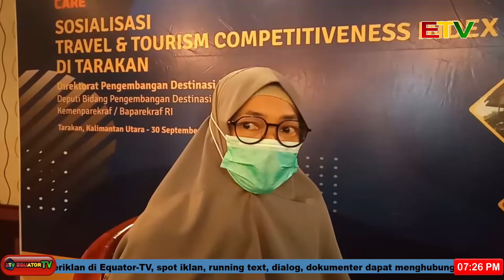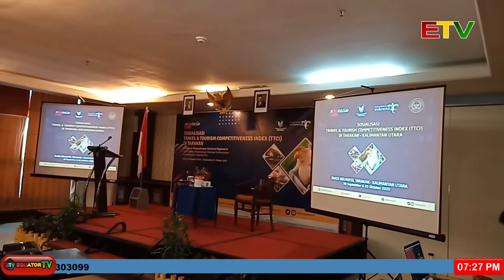TINGKATKAN DAYA SAING PARIWISATA KAMENPAREKRAF SOSIALISASIKAN TTCI